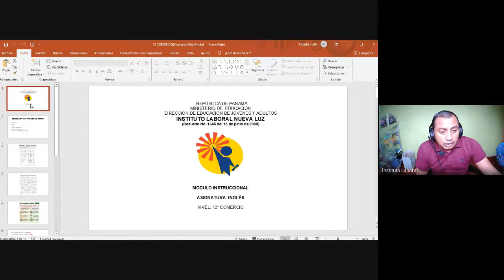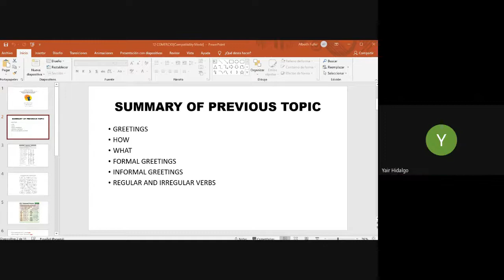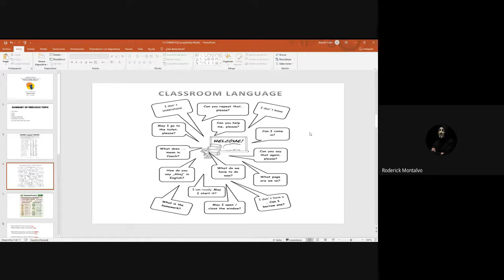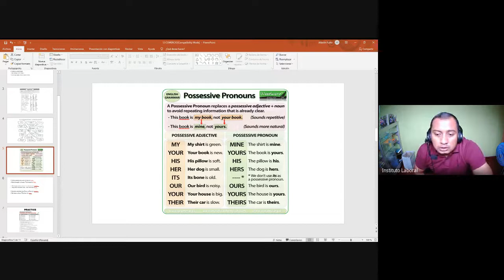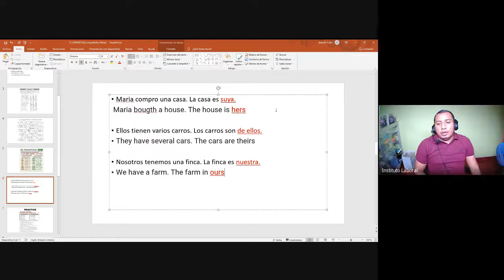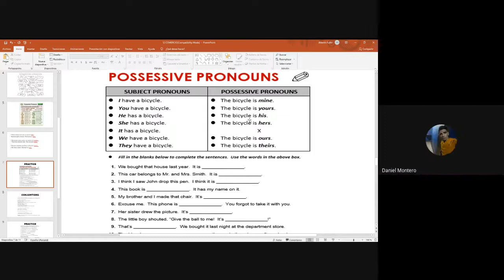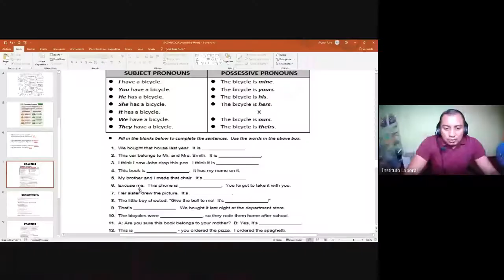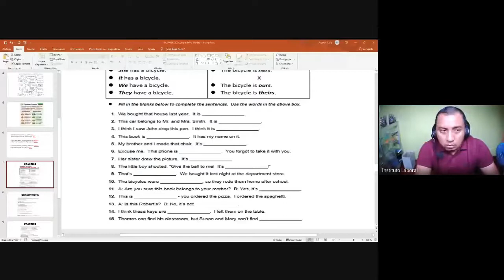INGLES 12 LETRA SANTIAGO (CLASE5)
BACHILLER: LETRAS.
PROFESORA: HERIBERTO FULLER.
MATERIA: INGLES.